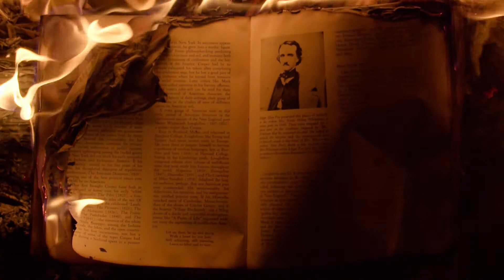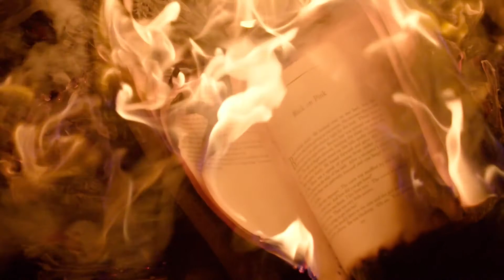Sepulchre by the Sea - Behind the Walls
The second single from the debut album "Conqueror Worm" by atmospheric black metal band Sepulchre by the Sea.

Sepulchre by the Sea is a UK based one man atmospheric black metal project inspired by the works of Edgar Allan Poe.

All music written, recorded and mixed by Sepulchre by the Sea